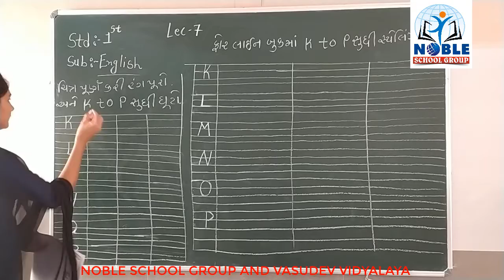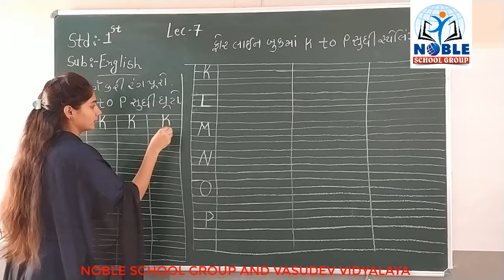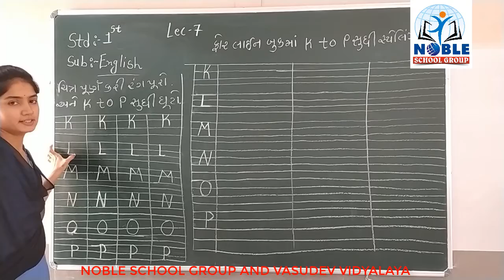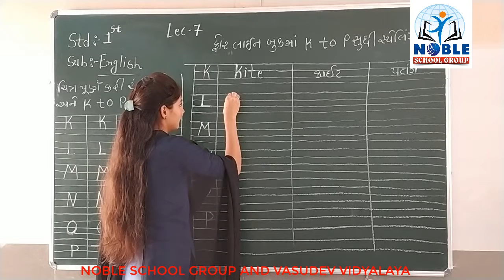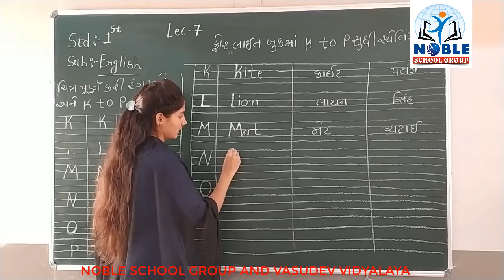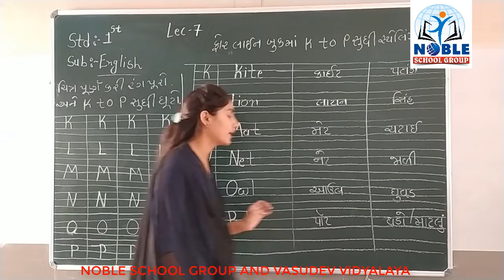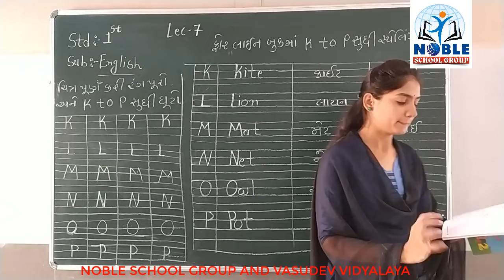STD-1 (ENGLISH) (LECTURE-7)